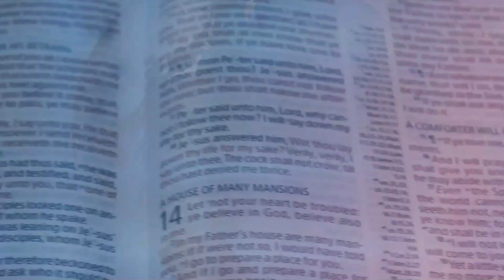The Evidential Proof of Saving Faith in Christ vfr By Pa W.F. Kumuyi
DIVINE INTERVENTION/ASIRI NLA OF DLBC CHARLOTTESVILLE IS EVERY MONDAY USA. 1:00am NIG: 6:00pm

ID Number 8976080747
PASTOR W F KUMUYI IN GHANA FOR GCK IN MONTH OF JULY

ANONYMOUS: GOD, PLEASE LET THE CUP PASSES OVER ME

SPECIAL PRAYER REQUEST:
1) GOD, PLEASE LET ME RECEIVE MERCY.
2)LET MY MINISTRY BE ACCEPTABLE BEFORE YOU FIGHT FOR MY COURSE.
3)INCREASE US SPIRITUALLY AND NUMERICALLY IN DLBC CHARLOTTESVILLE

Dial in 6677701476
Code 344823#